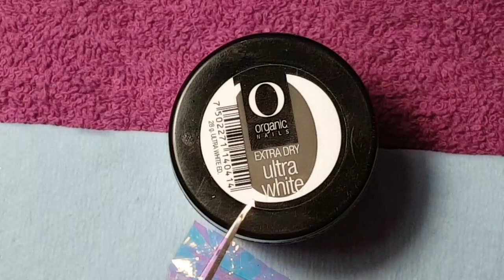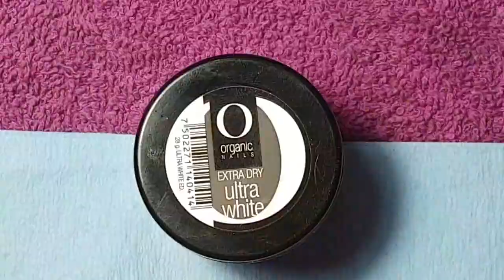uñas rosas brillosas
Hola chic@s aquí estoy ya con mi cambio de diseño muy brilloso y encandilador jejeje y nos veremos en el próximo vídeo la quiero mucho.